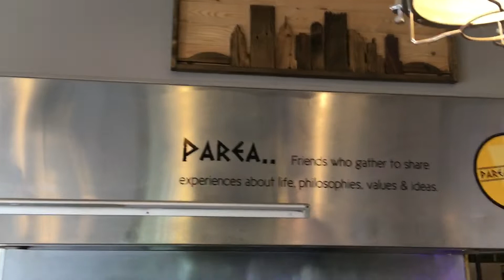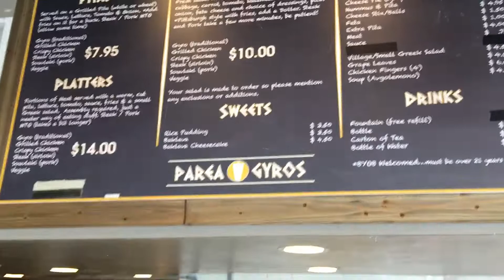Parea Gyros (along the Montour Trail) ...